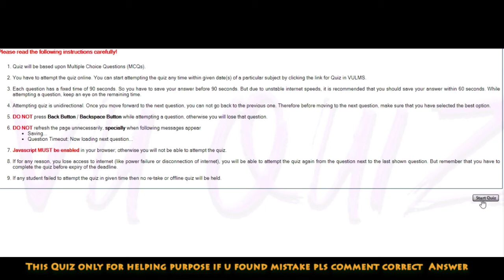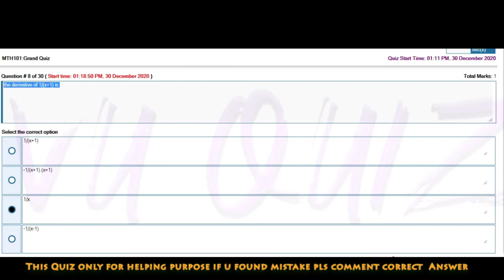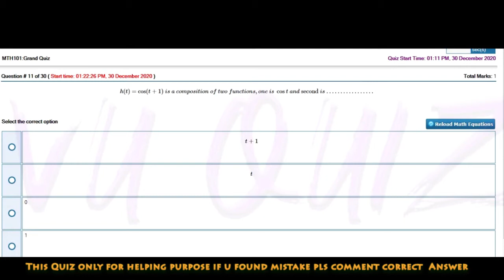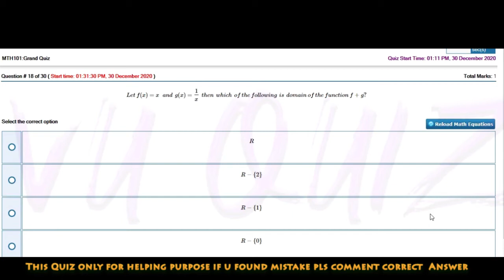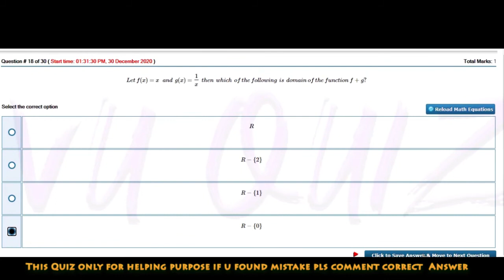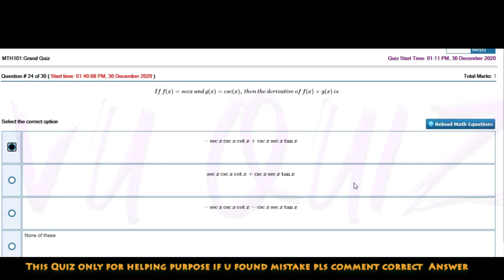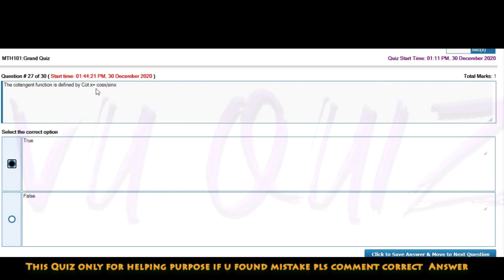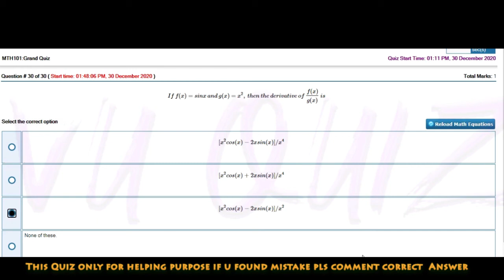Math 101 Grand Quiz 2nd Attempted 2020 with a correct solution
Math 101  Grand Quiz 2nd Attempted 2020 with a correct solution Must watch for Grand quiz